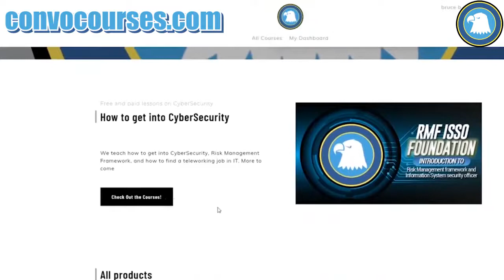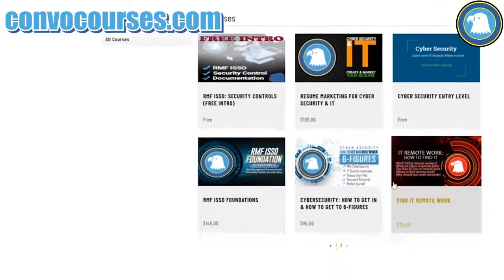ISSO Cybersecurity Mentor